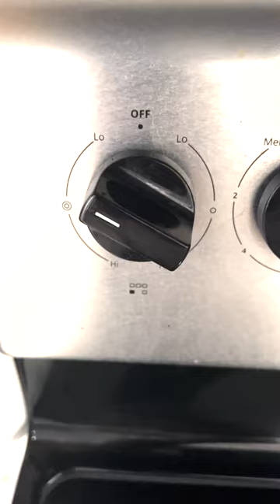Quick Breakfast/Brunch Ideas - avocado toast with egg, salmon, and orange slices